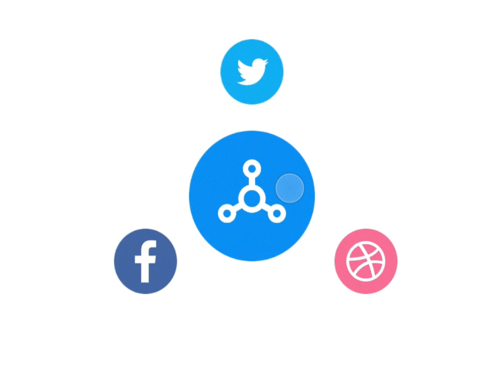Eish Pastor shą۷es womɛn prıvate parts in chųrch before anointing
In this video, the pastor is literally not shaving nor bathing the church members but rather enacting an act conducted by some pastors who allegedly conduct this on their members.